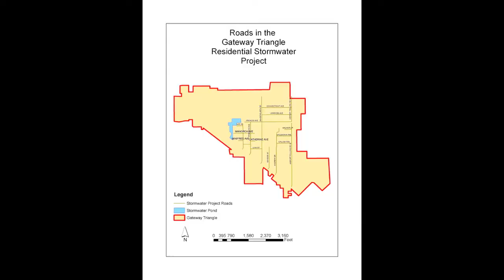Update on Stormwater Project in Gateway Triangle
The BGTCRA is tying up loose ends on the long-awaited stormwater drainage project for the residential portion of the Gateway Triangle Area. Construction to begin late Spring 2012.